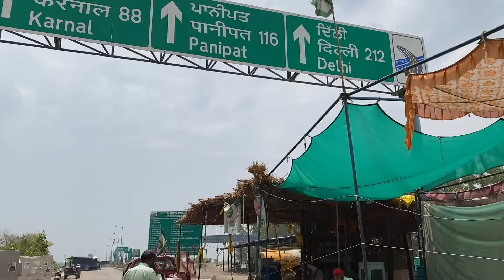The Farmers at Shambhu Border - शम्भू बॉर्डर की कहानी (English Subtitles)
The protesting farmers Shambhu Border have an important message for the rest of us. We need to listen.